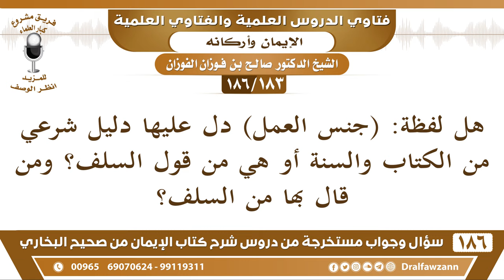[183 /186] هل لفظة: (جنس العمل) دل عليها دليل شرعي من الكتاب والسنة أو هي من... | الشيخ صالح الفوزان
[183 /186] السؤال: هل لفظة: (جنس العمل) دل عليها دليل شرعي من الكتاب والسنة أو هي من قول السلف؟ ومن قال بها من السلف؟
 الجواب: لا أعرف شيئًا من هذا، هذه يرددونها الآن جنس العمل جنس العمل ولا أدري من أين أخذوها؟ العمل كله من الإيمان، العمل الصالح.
 والعمل السيئ ينقص الإيمان.
السيرة الذاتية :
للاشتراك في قناة الشيخ صالح الفوزان

للاستفسار والإقتراحات والدعم
رئيس الفريق
لمشروع كبار العلماء